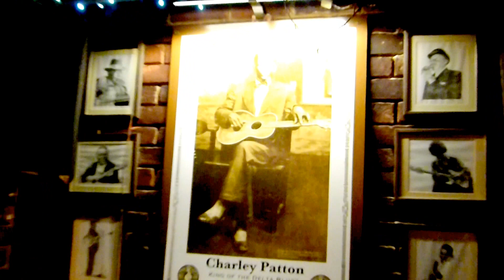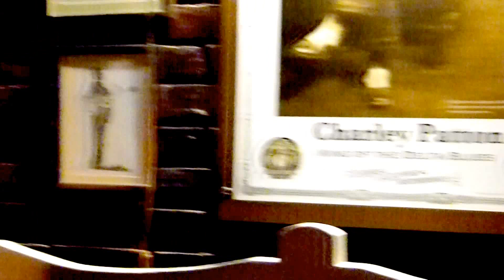Mike Ross , Francois DeVille , Rob Biss - Lazy Poker Blues - The Ranelagh,Brighton. 240814..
Mike Ross (Guitar), Francois DeVille ( Bass), Rob Biss (Drums).
The Ranelagh,Brighton.England 24.08.14..